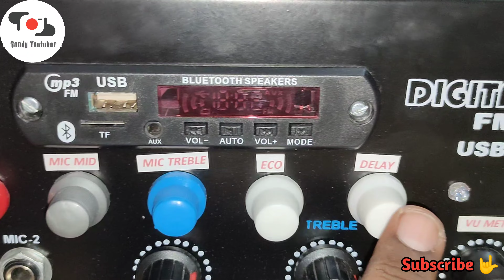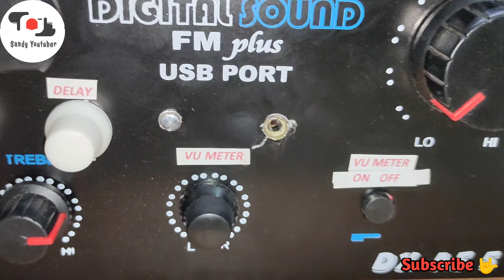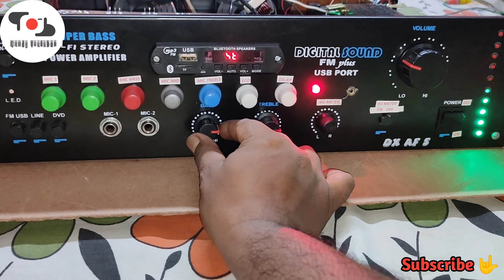500watt DIY Audio Amplifier Testing With Echo Delay Mic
Video Details:- 500watt DIY Audio Amplifier Testing With Echo Delay Mic

My Tripod:-
Digitek DTR 455 LT Tripod

My Camera:-
Realme X3 SuperZoom (Arctic White, 128 GB)

Mic:-
BOYA BY M1

Editor App_
Power Director :-

Social Sites:-